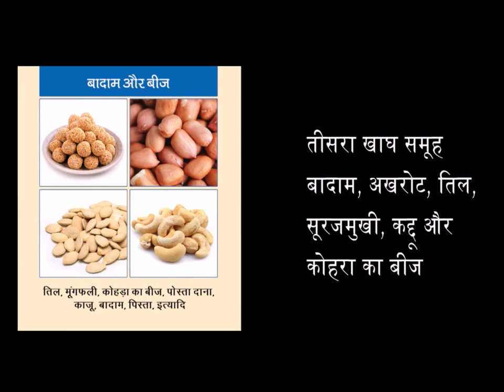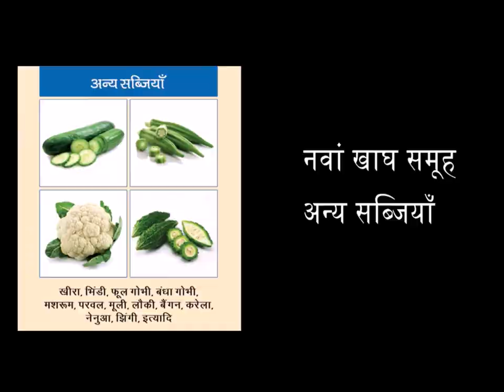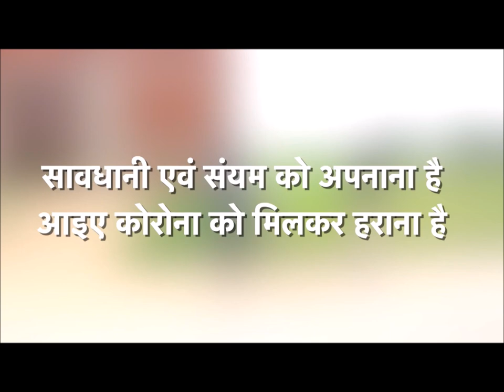Garbhawastha Ke Dauran Aahar Vividhta Ka Mahatwa